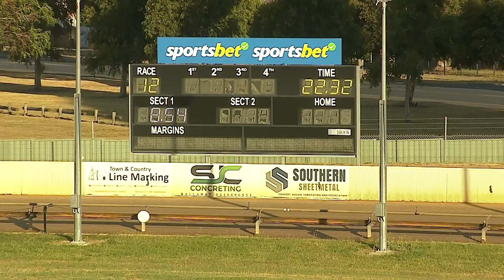BAL MON 18 MAR 24 R12